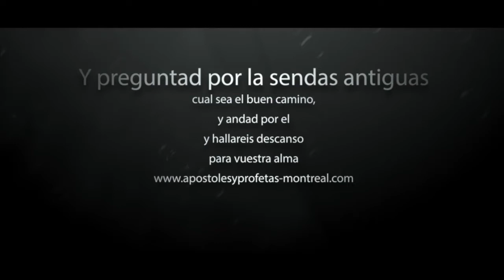Predicaciones Cristinas-Carlos Navaro-Por siempre a los pies de Jesus